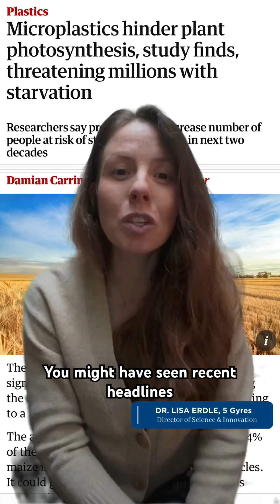Are microplastics hindering plant photosynthesis?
How are microplastics impacting food security globally? 5 Gyres’ Director of Science & Innovation, Dr. Lisa Erdle, breaks down some recent science.

Source: Liu, J., & Diamond, J. (2005). China’s environment in a globalizing world. Proceedings of the National Academy of Sciences, *102*(28), 9710–9716.